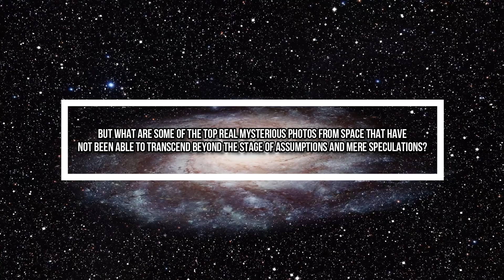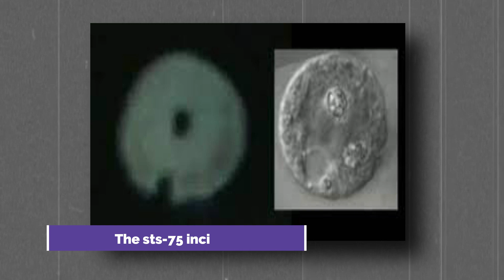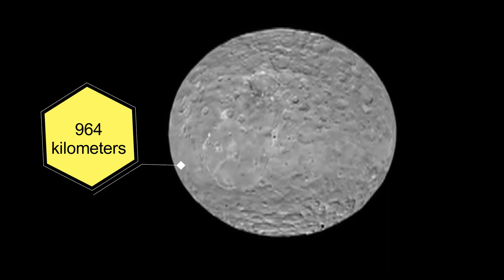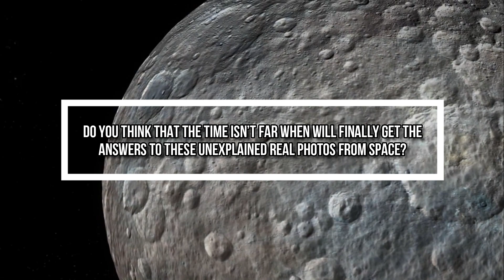Real Mysterious Photos From Space That Cannot Be Explained!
Did you know that despite humans having explored and traveled the vastness of the spatial world beyond our own, there are some unsolved mysteries from space that scientists have still not been able to explain so far?

But what are some of the top real mysterious photos from space that have not been able to transcend beyond the stage of assumptions and mere speculations?
We have found the perfect top real mysterious photos from space that still hold unsolved secrets, myths, and scientific theories entwined around them.
So if you are curious to find out more about these unexplained mysteries from outer space, then watch this video till the end.

With that said, let's dive right in!
1- Number One: Odd Black Spots on Pluto
At number one we have the dark spots on the dwarf planet Pluto also known to be the outermost celestial body in our solar system with a distance of over 3 billion kilometers from the earth.
And while it has forever been thought that Pluto is an unreachable planet the pictures taken by NASA’s new horizon space probe the JWST speak otherwise.

The JWST has taken some amazing pictures of the celestial body at a distance of over 4 million kilometers and least to say the findings have revealed some quite mysterious things that cannot be explained!

For instance, one of the real mysterious photos taken by the JWST shows giant patches on Pluto’ssurface that have posed as a mystery to astronomers for some quite time now.
The spots can be seen on the side of Pluto that is oriented towards Charon. And if you did not know Charon, known as Pluto I, with a diameter of 1208 kilometers is the largest of the five known natural satellites of the dwarf planet Pluto.